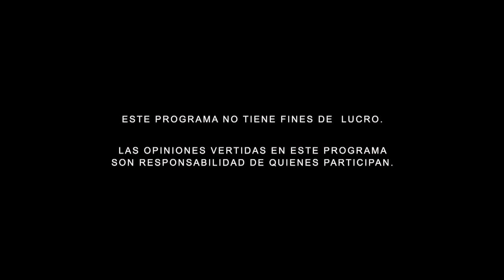Qué es la igualdad en el trabajo. Piso parejo para hombres y mujeres, lo que dice la Reforma Laboral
Igualdad de género laboral con  la Reforma Laboral. Conoce los  cambios que se han empleado y los Convenios 190 y 189 de la OIT. En el programa Mujeres en la Justicia con Verónica González y las invitadas:
– Luisa María Alcalde Luján, Secretaría del Trabajo y Previsión Social, Gobierno de México.
– Mónica Arcelia Güicho González, Magistrada, Presidenta de la comisión de igualdad y derechos humanos en el Tribunal Federal de Conciliación y Arbitraje.
– Rocío Abreu Artiñano, Senadora, Presidenta de la comisión de energía e integrante en la comisión de hacienda.

Reforma Laboral 2019 : 0:00 - 4:03
Esta Reforma se aprobó en el año 2019, gracias a los acuerdos del convenio Tratado México, Estado Unidos, Canadá (T-MEC), para adaptarse a las nuevas condiciones del acuerdo. Lo que busca es cambiar, mejorar y actualizar algunas legislaciones del ámbito laboral de México.

Objetivos de la Reforma Laboral en materia de género: 4:04 - 5:00
El acceso al mercado laboral y creación de empleos
La transparencia y democracia sindical
El fortalecimiento de las facultades normativas, de vigilancia y sancionadoras de las autoridades del trabajo
La equidad de género, inclusión y no discriminación en las relaciones laborales
La modernización de la justicia laboral

Cambios en la Reforma Laboral, ¿Cómo benefició a las mujeres?  5:01 - 8:24
1. Conciliación obligatoria antes del juicio. Se debe acudir a los Centros de Conciliación Estatal y Federal antes de entablar una demanda.
2. Nueva justicia laboral. Se resolverán en menos de seis meses.
3. Desaparecen las Juntas de Conciliación y Arbitraje. Los conflictos laborales pasarán a manos de tribunales dependientes del Poder Judicial.
4. Juicios orales y ágiles. Serán modernos, expeditos y en presencia de un juez.
5. Creación del Centro Federal de Conciliación y Registro Laboral. Es el centro responsable del registro de sindicatos y contratos colectivos de trabajo en todo el país.
6. Democracia sindical. Las personas trabajadoras serán quienes elijan a sus líderes sindicales.
7. Libertad sindical. Garantiza la autonomía plena a las personas trabajadoras para que los patrones no intervengan en su vida sindical.
8. Negociación colectiva auténtica. Cada persona trabajadora deberá conocer y aprobar su contrato colectivo de trabajo.
9. Perspectiva de género. Se debe generar un protocolo para prevenir la discriminación por razón de género, así como para atender los casos de violencia y acoso.

Avances de la Reforma Laboral en los derechos de las mujeres: 8:25 - 10:56
Busca que exista una mayor igualdad de género:
Prohíbe exigir a las trabajadoras certificados médicos de no embarazo para el ingreso, permanencia o ascenso en el empleo
Prohíbe  despedir trabajadoras por estar embarazadas, por cambio de estado civil o por tener a su cuidado hijos menores
Legaliza la práctica de distribuir las semanas de descanso pre y postnatal
Establece la modalidad para los reposos por lactancia
Prohíbe el trabajo de mujeres en periodos de gestación o de lactancia, en caso de contingencia sanitaria
Prohíbe realizar actos de hostigamiento o acoso sexual

Reforma Constitucional de paridad de género en el PJF:  10:57  - 12:28
En Junio de 2019, como resultado de las luchas de las mujeres y el compromiso de la primera legislatura paritaria de la historia de México, se aprobaron reformas a la Constitución Política para incorporar la Paridad en Todo, lo que representa un logro sin precedentes para avanzar hacia una participación equilibrada de mujeres y hombres.

OIT: Organización Internacional del Trabajo y los derechos laborales de mujeres 12:29 - 13:28  Organización que se ocupa de los asuntos relacionados al trabajo y a las personas trabajadoras. Sus objetivos principales son; promover los derechos laborales, fomentar oportunidades de trabajo decente, mejorar la protección social y fortalecer el diálogo al abordar los temas relacionados con el trabajo. Incluye nuevos sujetos, no solo los trabajadores:
Infantes les da una protección especial
Estudiantes que acuden de manera  preliminar a realizar prácticas profesionales
Trabajadores aspirantes

Convenio sobre la violencia y el acoso N.190: 13:29 15:22
Norma que reconoce el derecho de toda persona a un mundo del trabajo libre de violencia y acoso forma parte de la constitución política de México.

Convenio sobre trabajo decente para las personas trabajadoras domésticas N.189: 15:23 - 25:30
Es una norma que ofrece protección específica a las trabajadoras y los trabajadores domésticos. Establece los derechos y principios básicos, y exige a los Estados tomar una serie de medidas con el fin de lograr que el trabajo decente sea una realidad para trabajadoras y trabajadores domésticos.